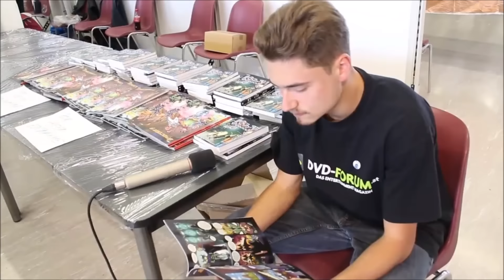TROLLS (Walt Dohrn, Mike Mitchell) / Zocki platzt der Kragen Nr. 13